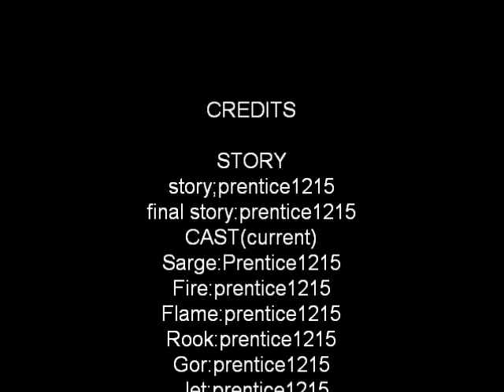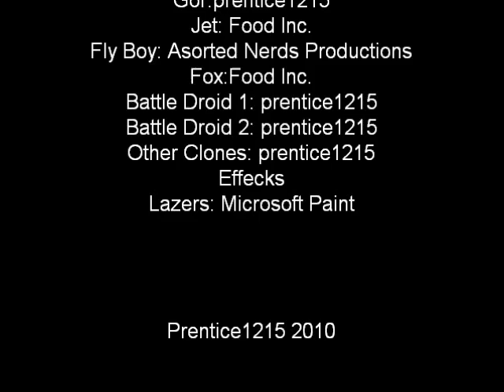Lego Star WarsThe 45th Attack Battalion 11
Here it is! The Season 2 premeir!